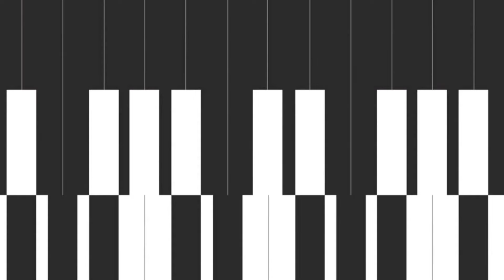Henri Pierre Noel "Merci Bon Dieu"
On moving to Canada from his original home of Haïti, pianist and singer/songwriter Henri-Pierre Noel brought with him much of the tropical island's influences. The "Kompa Funk" sounds of his homeland, along side contemporary North American jazz and disco, run throughout both of Henri's albums recorded in the late 1970's -- "Piano" and "One More Step". Both were released on very limited private presses and have since become holy grails of the back music scene.

Re-mastered from the original multi-track tapes by Kevin Moonstarr in Canada, and featuring a previously unreleased vocal version of album favourite "Merci Bon Dieu", Henri-Pierre Noel's debut "Piano" is finally available to all on heavyweight vinyl, CD and digital formats, including full sleeve notes translated into both French and English.

A very timely Christmas present from the man with the very appropriate name.

Merci Monsieur Noel!